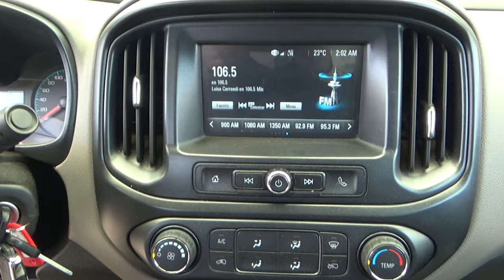Chevrolet / Colorado / 2018 - 18839